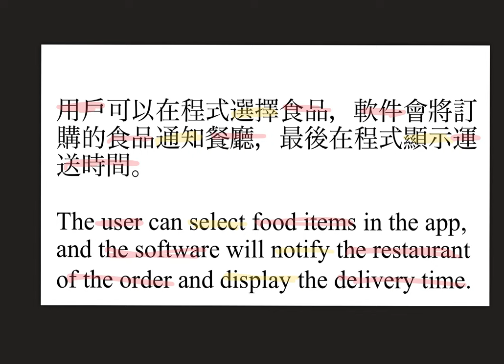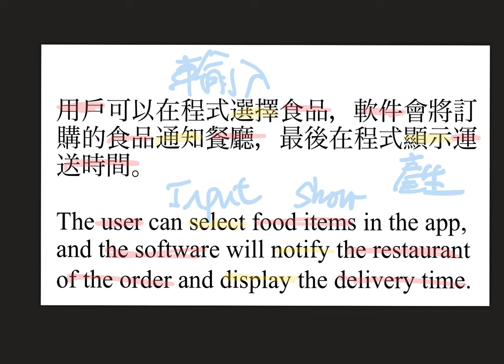反轉ICT DSE@D1-1.3：輸入-處理-輸出模組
教授如何使用IPO來分析問題